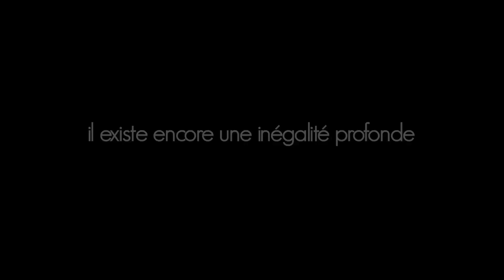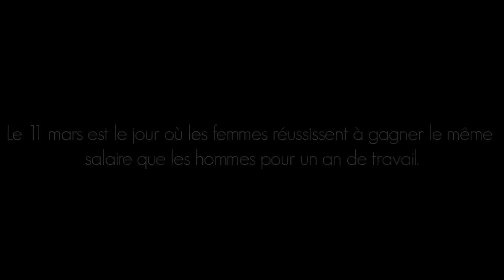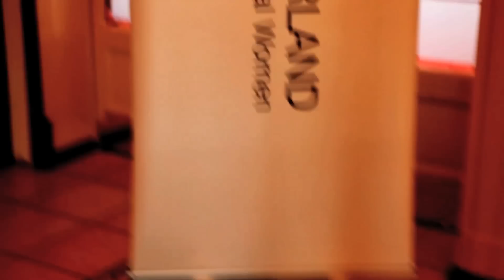Equal pay Day - Switzerland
March 11th, 2011, was Equal Pay Day in Lausanne, Switzerland. It is the day where women make the same salary as men for one year of work. Essentially, women have to work 15 months to a man's 12 months in order to earn the same amount of money. Students from Pepperdine University walked around Lausanne to raise awareness about unequal pay for women in the workforce. Afterwards was the Lausanne BPW Round Table which served as a conference for women advocating the issue of unequal pay. This is a video to raise awareness regarding this issue. Women earn, in Lausanne, 19.7% percent less than men. It is a discrepancy that exists around the world, and must be solved on a local level. Here is the Pepperdine story of advocacy.